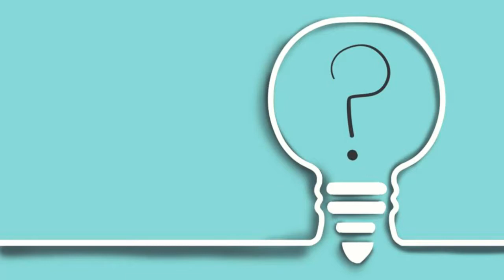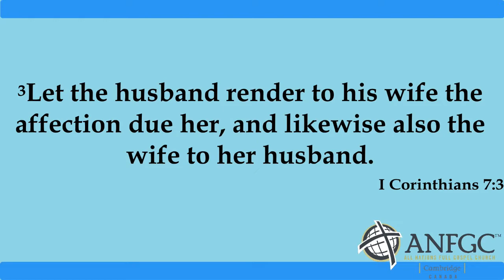Question Of The Month | Sex Part 2